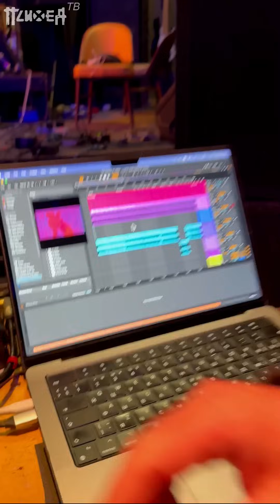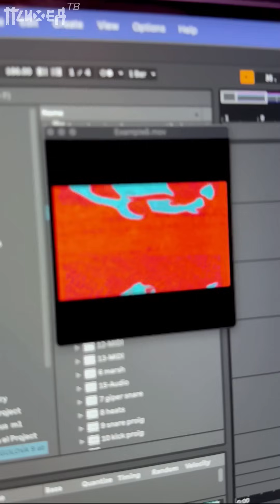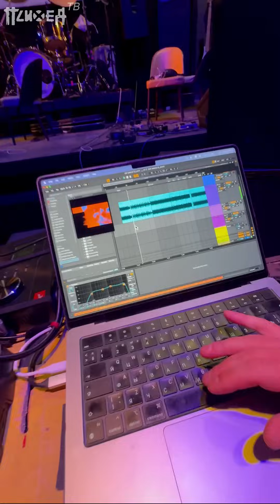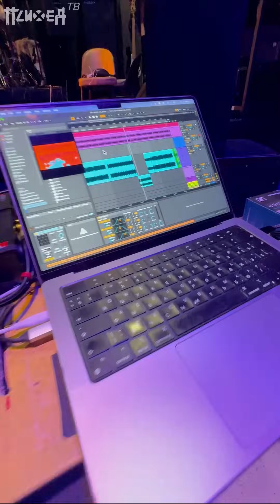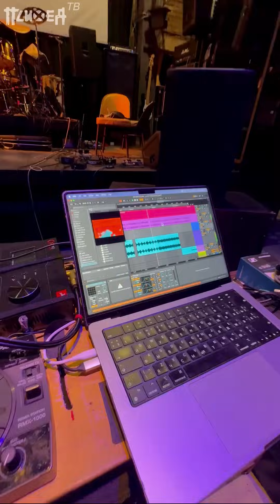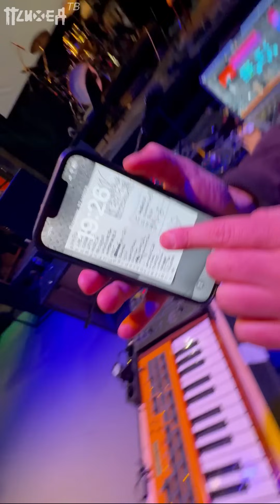Сериал «Психея изнутри». Первая серия. Компы Аза ч.1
Разборы музыкальных партий,технические нюансы и инсайдерская информация!